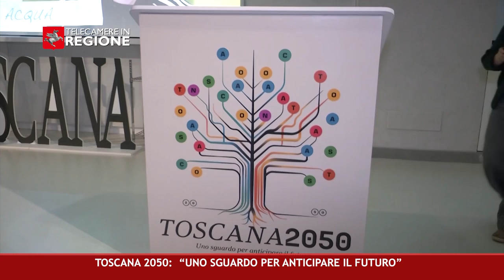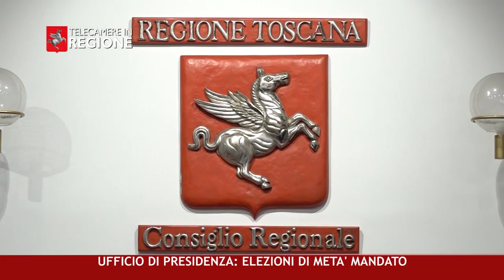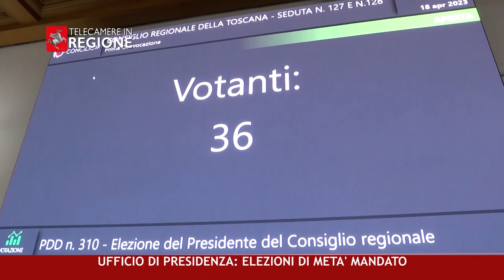CANALE 50 P 15 21 04 2023